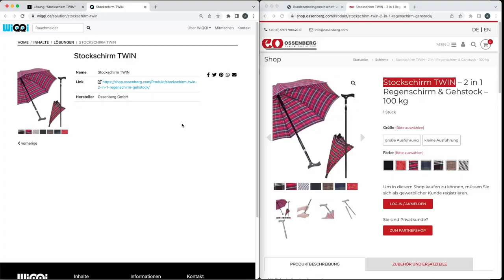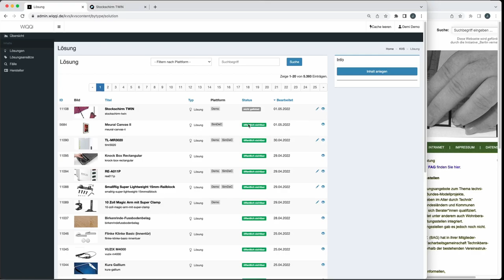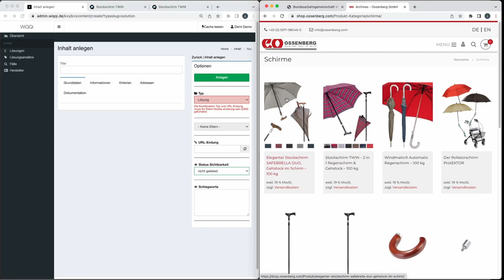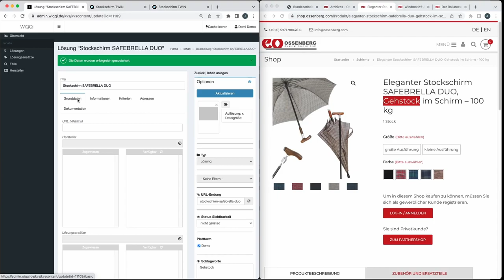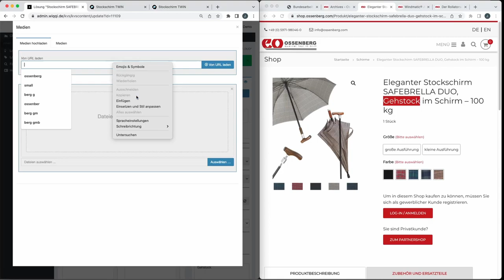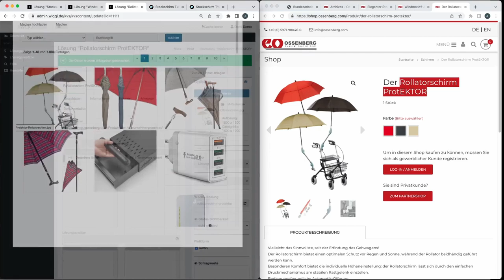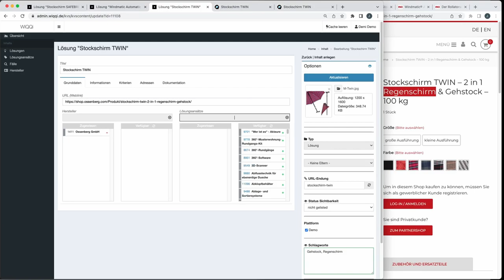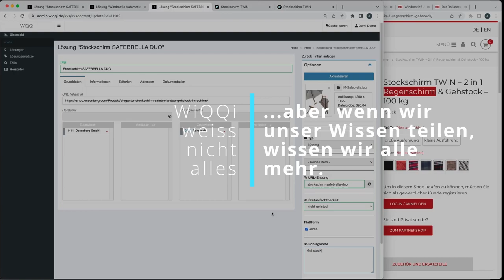WiQQi Tutorial 01 - Lösungen anlegen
Bezugspunkt: WiQQi Version 0.5, Stand 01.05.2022
Hintergrund: WiQQI ist ein Citizen-Science Projekt im Kontext von Pflege & Technik - es wendet sich zunächst an Beraterinnen und Berater und Healthcare-Professionals.
Inhaltsverzeichnis

0:00 - Lösung anlegen in 45 Sekunden

0:45 - Version 0.5 - Demo-Zugang (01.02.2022)
1:37 - Aufbau der Lösungsliste
2:54 - Arbeitsbereich anpassen

3:48 - Titel eingeben
5:41 - Grunddaten eingeben
6:55 - Bild hochladen
8:05 - Nächste Lösung anlegen - Klickwege sparen
9:10 - Tastenkombination
10:08 - sparsam Verschlagworten
10:58 - bestehende Lösungsansätze verlinken

11:24 - Zusammenfassung